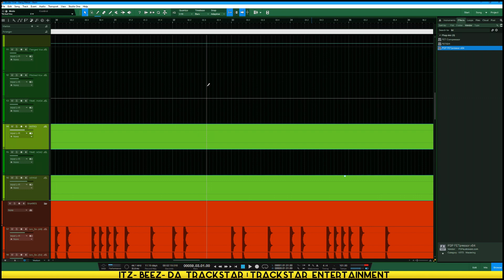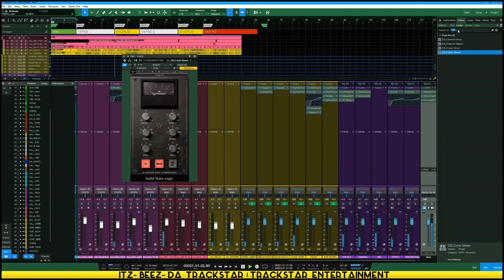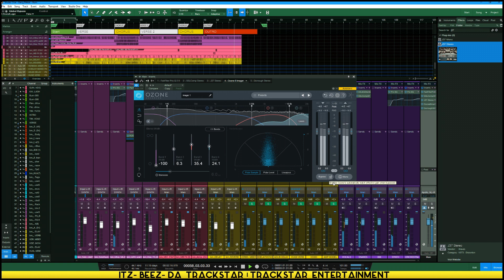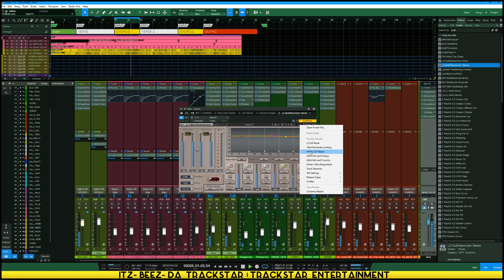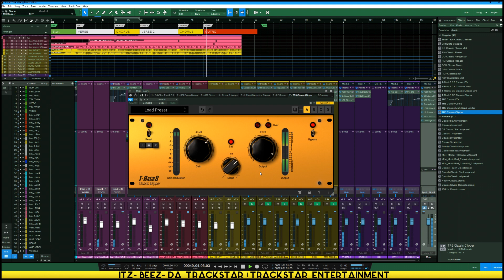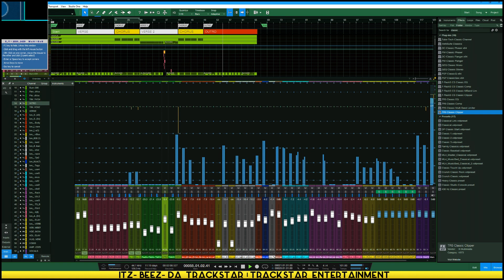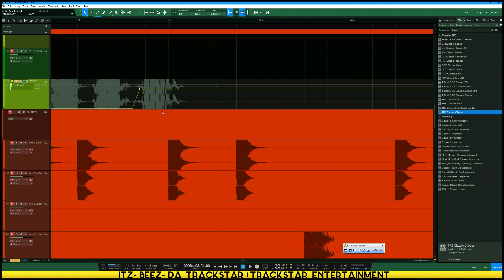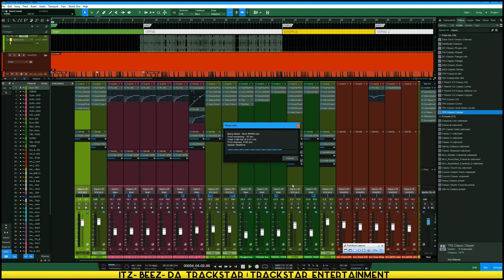Fine Tuning A Dancehall Mix "Bang Metal - Burn" | 🎼📀 Itz-Beez-Da TrackStar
◈How To Make A Dancehall Riddim
◈Dancehall 2018
◈Dancehall Riddim
◈Dancehall Version
◈Dancehall Instrumental
◈How To Make A Dancehall Track